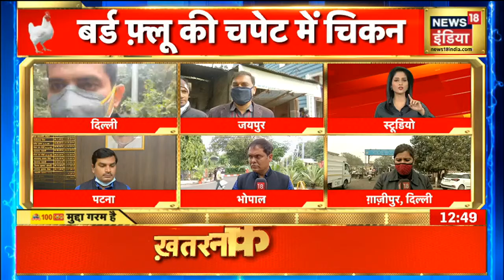Afternoon News: आज की ताजा खबर | 08 January 2021 | Top Headlines | News18 India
00:10- देश में बर्ड फ्लू का खतरा लगातार बढ़ रहा है . कौवों और बतखों मे बर्ड फ्लू की पुष्टि के बात अब इसका खतरा खाने की प्लेट तक पहुंच सकता है..
09:52- बर्ड फ्लू  के बढ़ते खतरे के चलते मुर्गों और अंडो के कारोबार में 50 फीसदी तक असर पड़ा है. हालांकि दिल्ली मंडी में आने वाले मुर्गे मुर्गियो में बर्ड फ्लू के लक्षण मिलने से इंकार किया है.
13:18- केंद्रीय मंत्री संजीव बावियान ने कहा कि केंद्र की तरफ से बर्ड फ्लू को लेकर सारी तैयारी पूरी हो रही है . संजीव बालियान ने कहा कि यह 2006 से आया है लेकिन कोई केस बर्ड से मानव में ट्रांसफर नहीं हुआ है.
15:55- किसान आंदोलन से जुड़ी बड़ी खबर सामने आ रही है . किसान अपना रूख बदल सकते हैं.